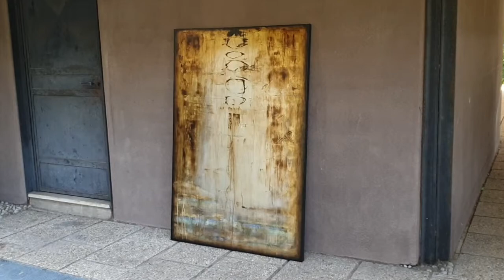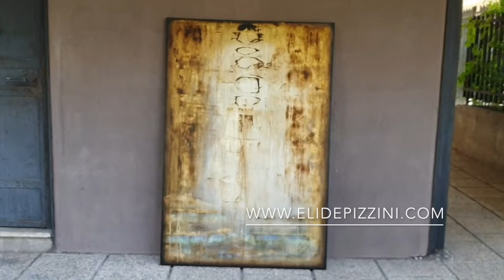CONTEMPORARY PAINTING by artist Elide Pizzini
I'm showing one of my latest artwork.

This artwork is part of the Shadows which comes from  the Mirrors series that I developed inspired by the theme of Rospigliosi Art Prize "Visible Invisible". I represented a reflected surface as I wanted to evoke the idea of a mirror as a gate towards other dimensions. Now the reflections and darkness evolved into strong fluorescent colors evocative of the power of Light.
The title is a reference to the movie "Alice Through the Looking Glass"

"Time is a magical being who sits on a black throne in a castle of eternity. He has one human hand and one mechanical hand and possesses the Chronosphere, a glowing, spinning, metallic sphere inside the chamber of the Grand Clock that powers all time. If removed from the clock, the Chronosphere will allow the person who has taken it to travel the Ocean of Time to the past. Trying to get the Chronosphere back, the lord of Time gets weaker and the only way to restore him is to return it to its rightful place.

At the end after being betrayed by the Red Queen he helps Alice and Tarrant to get back to his place the chronosphere, the mission succeeded and Time who was apparently dead being resurrected when the chronosphere back to his place making all back to normal. Time continuing to rule the time of the world and reconcile with Alice."

The artwork is made with synthetic polymer and pigments and is protected from UV light and dust with a thin layer of varnish.
Signed on the back, and accompanied with a certificate of authenticity.
Please note, in-context images are computer generated and might not be to scale.